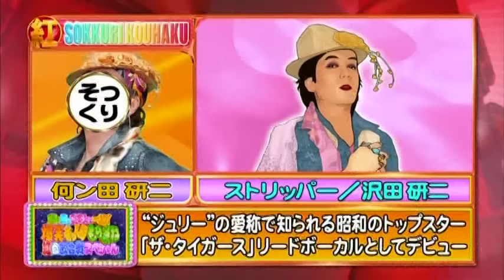ミラクルひかる Can you keep a secret？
もの紅　顔も声も